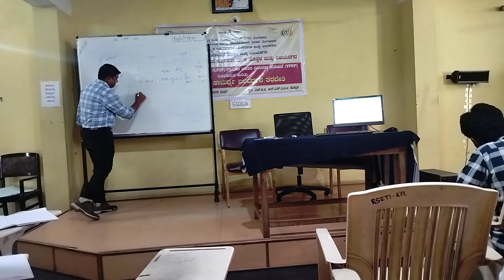RSETI KOPPAL KARNATAKA OPEN COURSEWARE NARQ30024 Sheep Rearing Part 8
1. Upgrading of local sheep, breeding aspects. Recent introduction – Dorper from South Africa
2. Housing aspects of sheep rearing
3. Management of pregnant eve
4. Castration of male young ones.